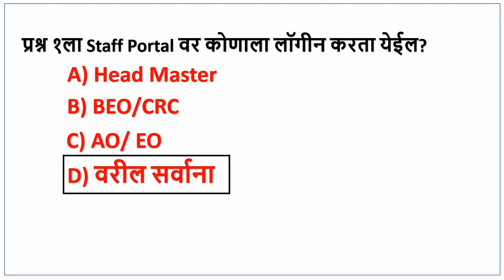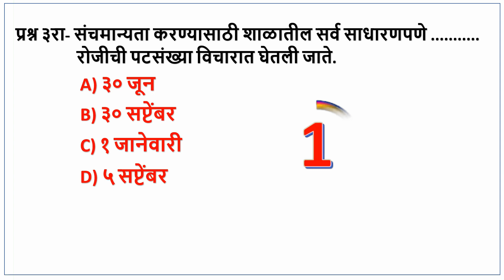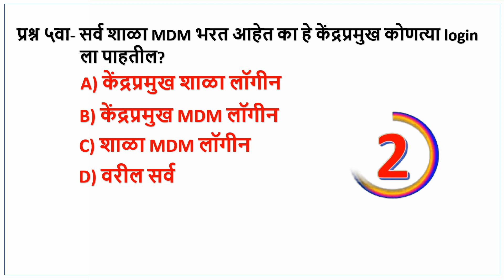केंद्रप्रमुख भरती- २०२३|| सराव प्रश्नपत्रिका- 2|| माहिती तंत्रज्ञानाचा वापर (प्रात्यक्षिक)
संबंधित केंद्रप्रमुख भरती प्रश्नावली ही अधिकृत नसून केवळ सरावासाठी आहे.. यामध्ये बऱ्याचदा typing mistake होण्याची शक्यता आहे... तरीही जास्तीत जास्त त्रुटी दुर करुन व्हिडीओ बनवण्याचा प्रयत्न केला आहे.. काही त्रुटी आढळल्यास निदर्शनास आणून द्याव्यात.. स्वागत आहे.. पुढील व्हिडीओ मध्ये निश्चित या त्रुटी दूर करण्याचा प्रयत्न केला जाईल.. धन्यवाद 🙏🙏

माहिती तंत्रज्ञानाचा वापर (प्रात्यक्षिक)  या घटकावरील Online Test सोडविण्यासाठी ni3sir.com या website ला भेट द्या. खालील लिंक वर क्लिक करून Test सोडवू शकता...